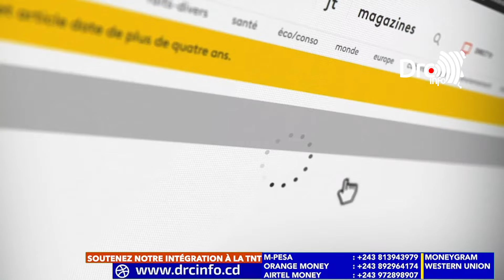📍 VISITEZ LES SITES DU JEUX DE LA FRANCOPHONIE À KINSHASA AVEC BILEMBO YA BÉTON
Pour revoir cette vidéo : 📍 VISITEZ LES SITES DU JEUX DE LA FRANCOPHONIE AVEC BILEMBO YA BÉTON